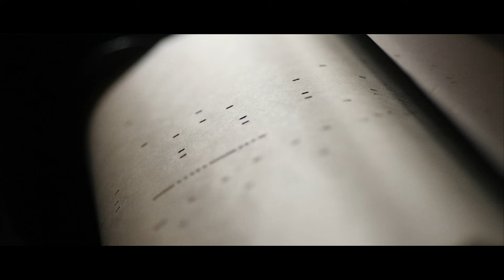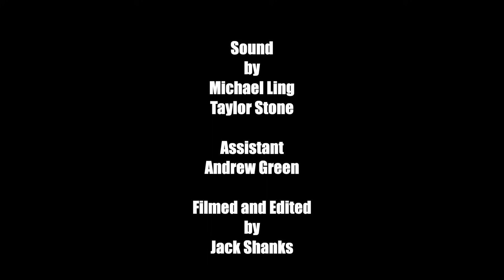HER - (SHORT HORROR FILM)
Short horror film that tells the scary story of how young Emma (Kate Shenton) used to be attacked by an entity simply known as 'Her'. When Kate leaves for a job interview her sceptical friend Jess (Lydia Rose Bewley) agrees to watch the house.

Soon Lydia has a terrifying encounter with 'Her'.

Jack Shanks

Starring
Kathryn Shenton
Lydia Rose Bewley
Edward Wolstenholme
Guy Faith

Story By
Jack Shanks

Screenplay by
Kathryn Shenton
Lydia Rose Bewley
Edward Wolstenholme
Guy Faith

Sound by
Micheal Ling
Taylor Stone

Assistant
Andrew Greene

Make Up and Fx by
Cecilia King

Edited by
Jack Shanks